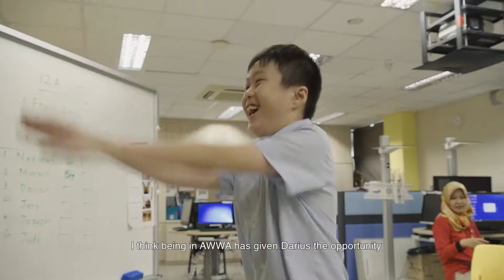BuildASchool (AWWA Second School)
Let's look into the life of Darius, a 12 year old student at AWWA School with Autism Spectrum Disorder! Darius enjoys going to school, meeting his friends and teachers, and participates actively in class activities. Recently, he has taken a keen interest in the popular game Fruit Ninja! Catch him in action in the short video below!

AWWA will be opening a second AWWA School in 2021, located at Bedok for students aged 7 to 18 years old with Autism. We hope that you can be part of the buildaschool campaign to raise $100,000 to give students with autism an opportunity to go to school. You can make a difference here